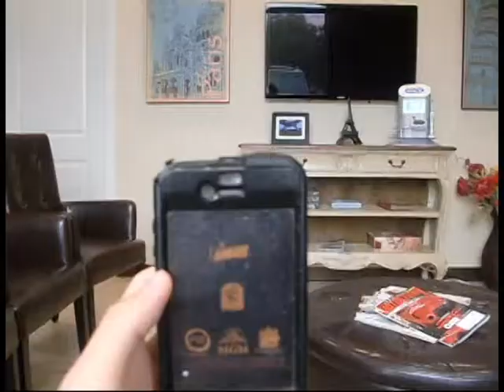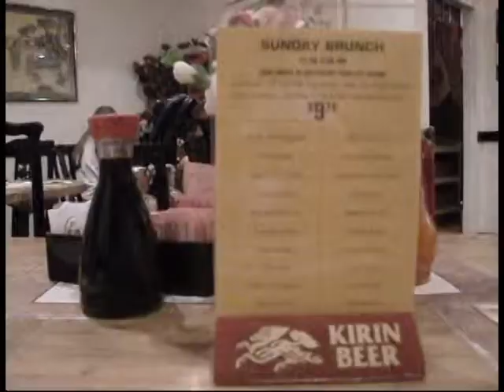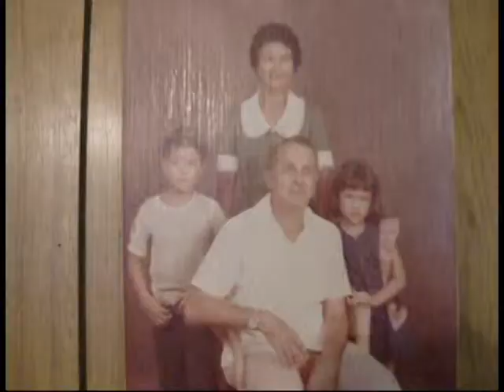LUNCH WITH GRANDMAMA AND WRAP PARTY